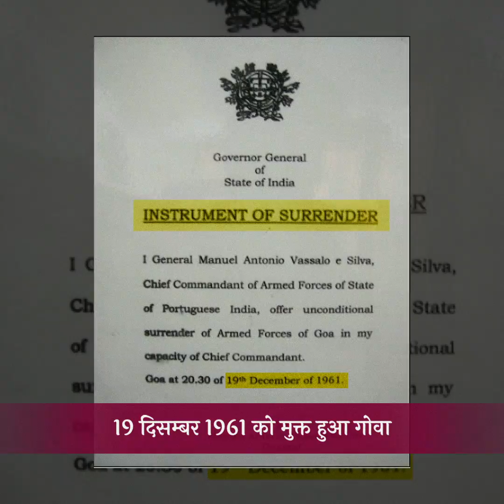Goa Mukti Divas 16 Dec 2021 1